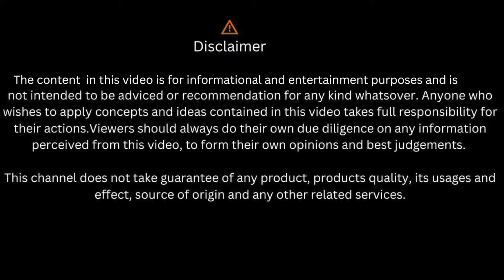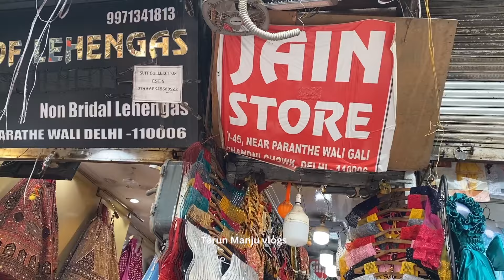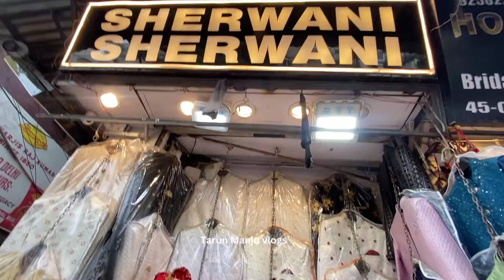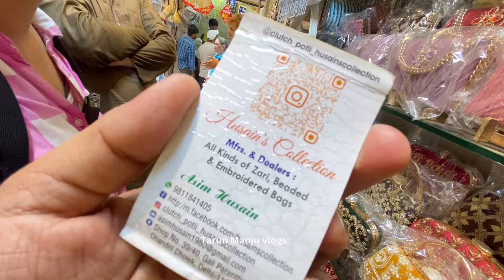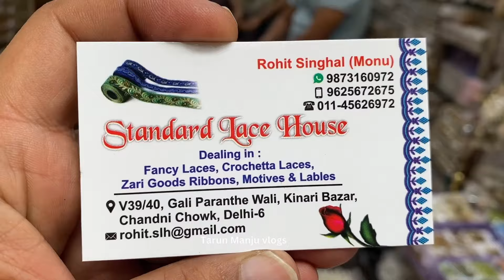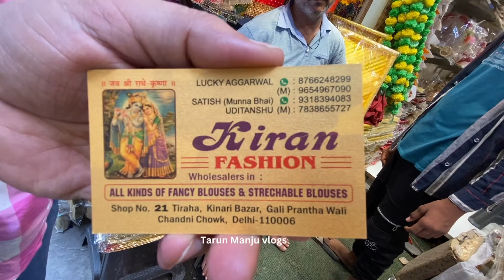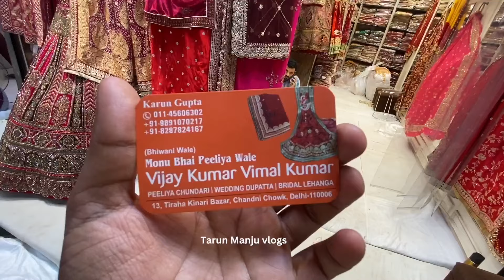हर तरह के छोटे बड़े आइटम्स मिल जायेगे यहाँ 😊 II Paranthe Wali Gali Chandni Chowk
Nearest Metro : Lal quila / Chandni Chowk

Tarun & Manju